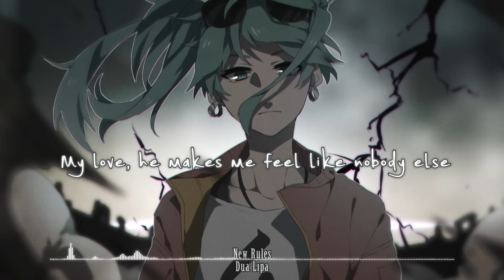Nightcore - New Rules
► Downloads and Video Information◄
Anime; Vocaloid (Sound Program)
Picture Artist; e-mail.r
DL; *soon*

There are very skillful artists creating these songs, I simply edit them and upload for their promotion. My uploads are free to use for some credits of your choice to the original artist and me for the edit. If you are the original artist and do not want your songs promoted, leave me a message and I will remove it.